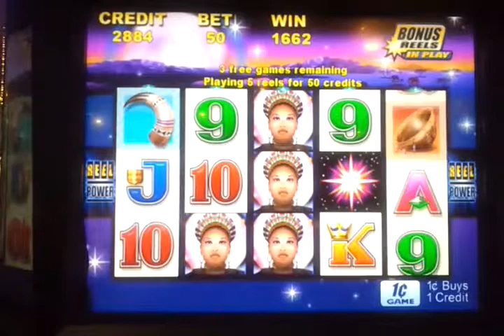Shaman I think.mp4